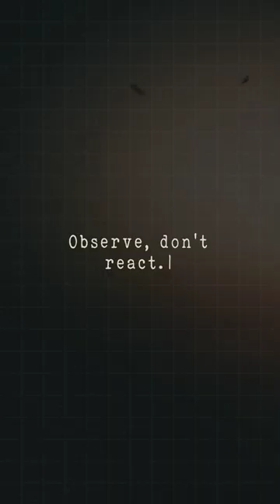Full version on YouTube: 7 STOIC Ways To Handle DISRESPECT